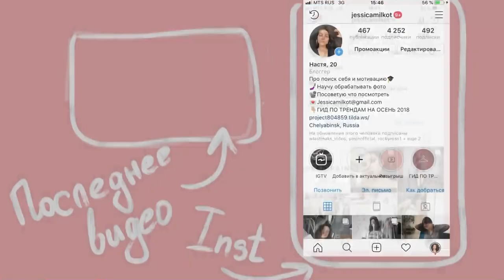ГДЕ И НА КОГО Я УЧУСЬ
Всем привет! Помните, в предыдущем видео я спросила вас, интересно ли вам будет послушать про мое образование, хотите ли вы такой ролик, и вы ответили-Да!